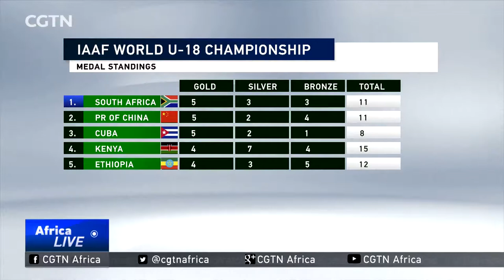IAAFWorldU18Championships: South Africa welcomed home with record medal haul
The triumphant South African Under 18 athletics team are back home after clinching the IAAF World Championships in Nairobi. The team's 11 medal haul was the best in the competition. CGTN's Sias du Plessis has been speaking to the medallists.